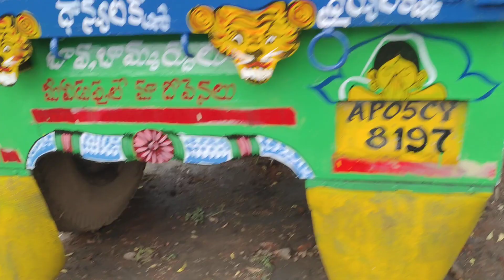truck painting work completed